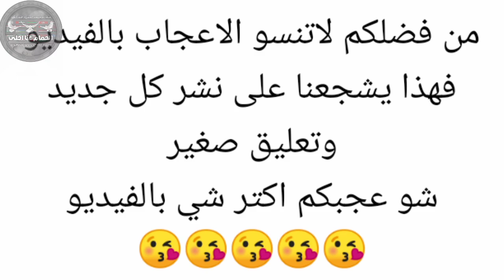فحل مسود اسود شامي من حلال الأخ أيمن وردة. Oiseaux पक्षी Birds Guvercinler kuşlar pigeons